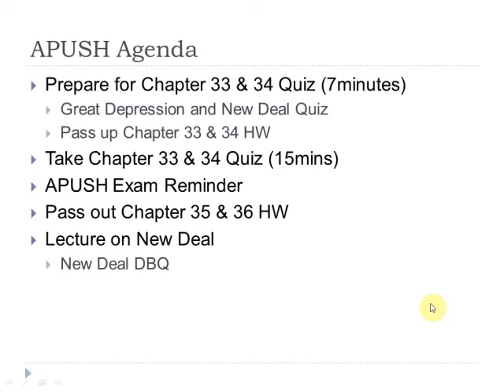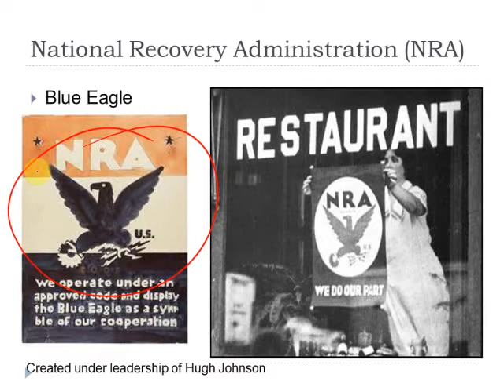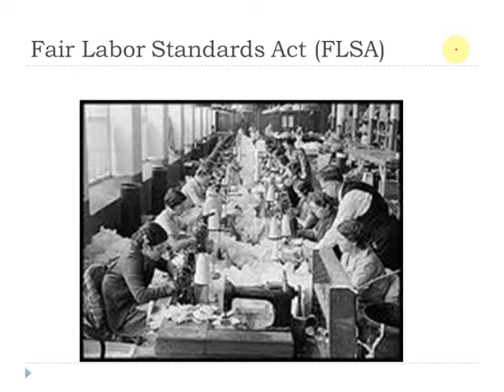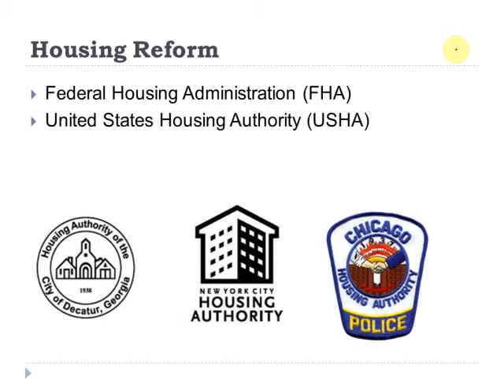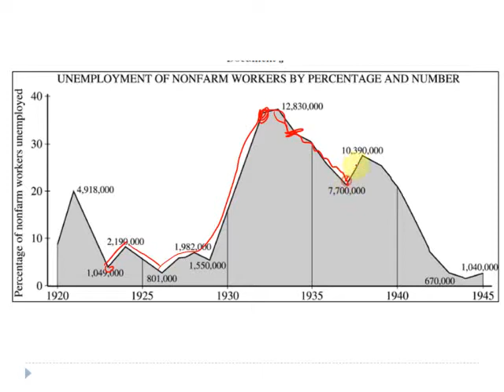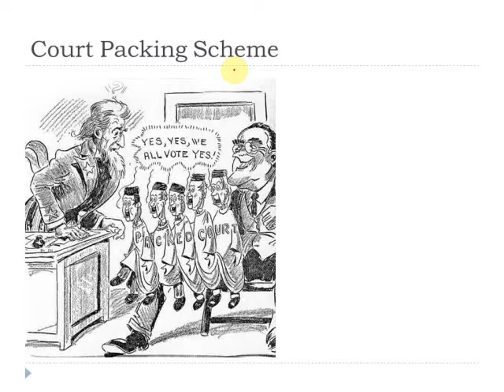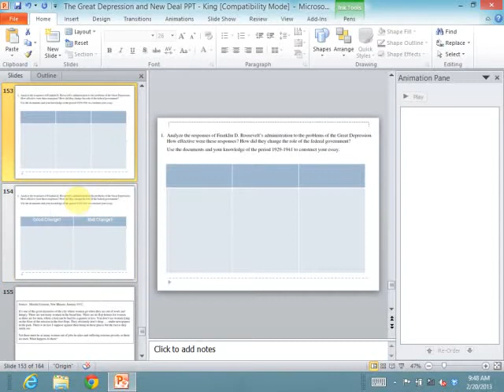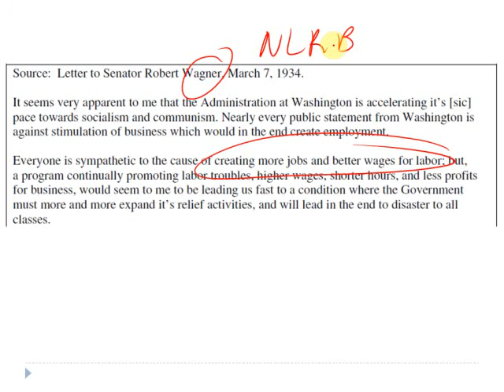Great Depression & New Deal Lecture Part 3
New Deal Lecture Pt. 2